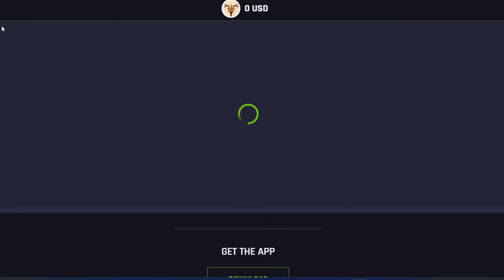SENSACIONAL DEMAIS!!! SÃO PAULO (SPFC) TEM ACORDO FEITO COM REFORÇO MÁGICO E PODE FECHAR!